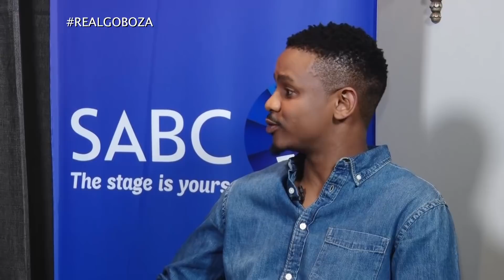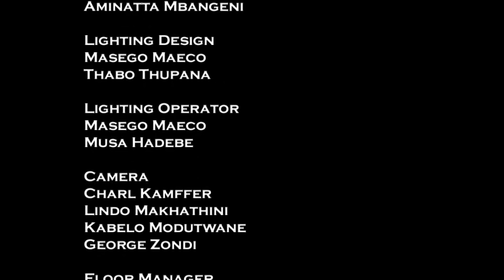RGB S13 EP21 - Studio Guest: Katherine Kelly Lang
A whole Brooke Logan on a whole RGB! Your leading mgosi provider is back and this time around presenter @Samora_Mangesi joins @KatherineKellyL for a quick 1-on-1.

cc: @Official_SABC1